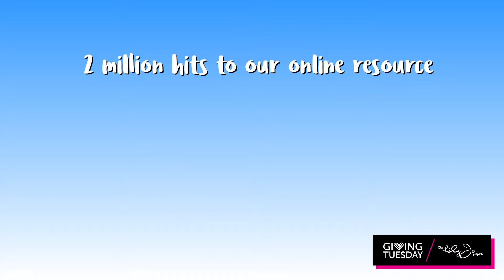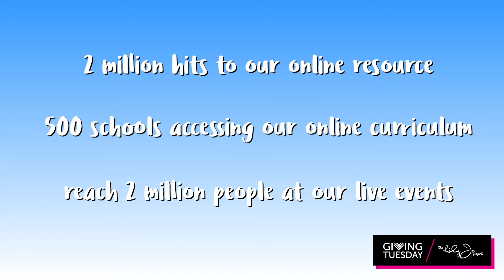Transforming Children's Mental Health // Get to know us this GivingTuesday (Part 7 of 8)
Our work in schools is already making a massive impact on the future lives of young people ✨

But we can’t do it alone. We need people like YOU to support us along the way.

This Giving Tuesday, consider partnering with us so that we can keep providing students, teachers, and families with the support they need 🧠🤍